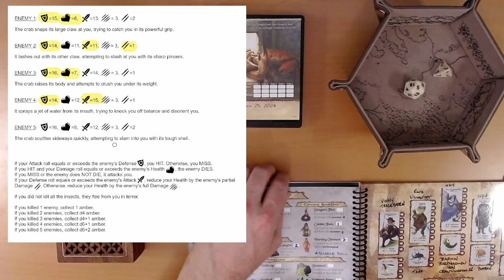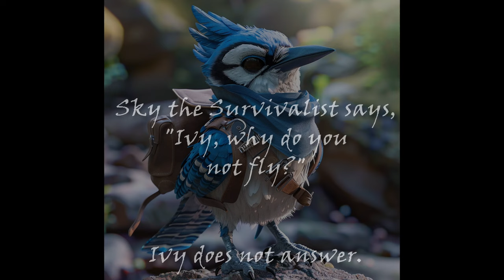2024 Quest Calendar June 25: Combatting the Consortium of Colossal Crustaceans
Bring your steamer. And some butter.